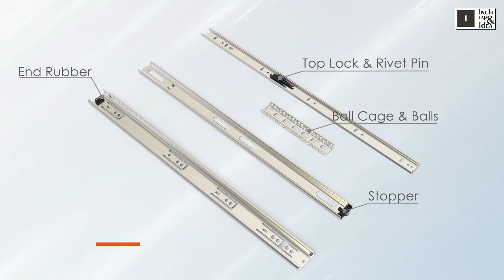Drawer Slides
Inch Tap & Idea
 If you are looking for a perfect company for your brand generation through Logo design, logo animation,2d explainer video,3d explainer video, walkthrough, animation video or any kind of digital service then We Inch Tap And idea are here to create your brand.
 We will deliver best service to make your business successful.
Our Services
• 3D Walkthrough
• Logo design
• Logo revel
• 2D explainer Video
• Product Animation video
• Teaser
• 3D explainer Video
• Brochure Design
• Catalogue
• Corporate  Video
• Carry catcher
• Packaging
• Marketing video
 ▼ Labh Enclave,4th floor ,kishanpara chowk,race course ,Rajkot.